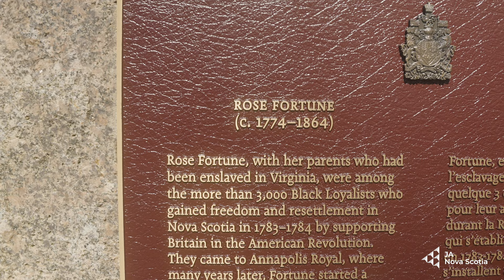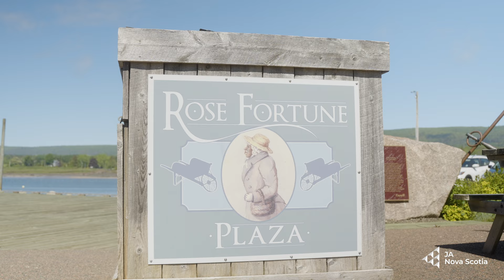Rose Fortune - 2024 Laureate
Rose Fortune demonstrated an outstanding and unparalleled level of success. She commanded respect and kept the peace, her perseverance and her care for the community are the very qualities that saw her named a National Historic Person in 2018. An enterprising individual, she started a successful porter business at Annapolis Royal wharves as well as a wakeup call service business in which she would alert travellers to departures at the wharves. Rose was a prominent businesswoman and valued member of the community a full century before civil rights and feminist movements.

Learn more by visiting nsbusinesshalloffame.ca.